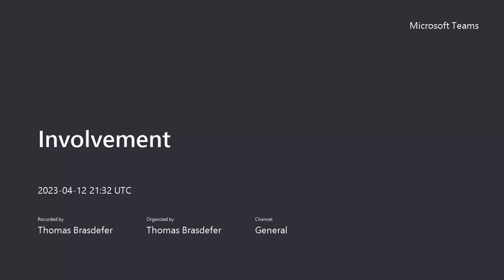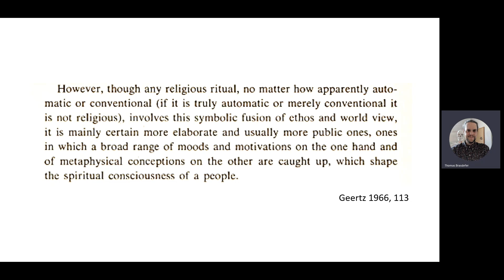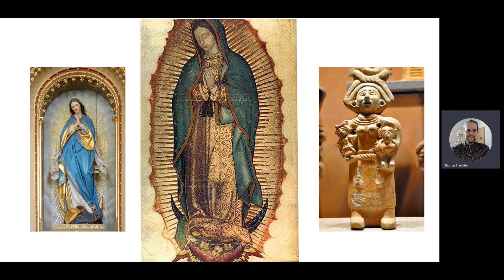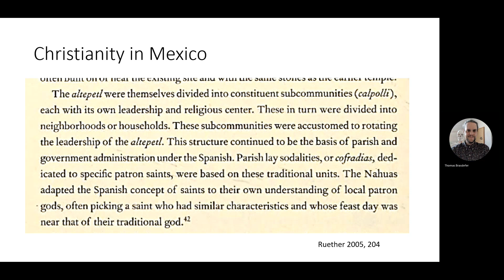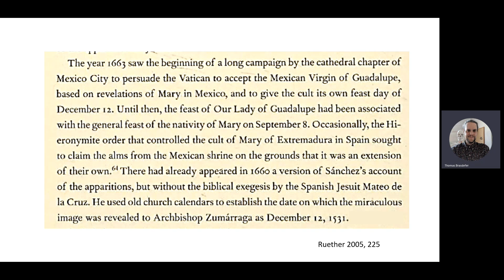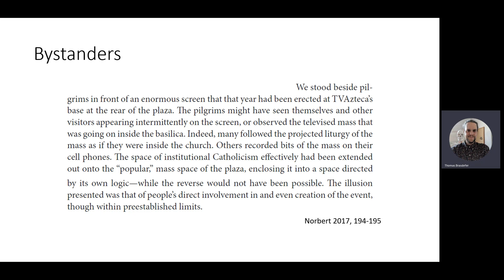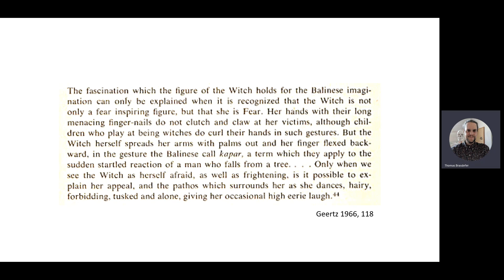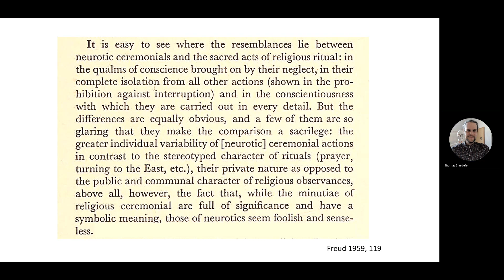Involvement 20230412 173243